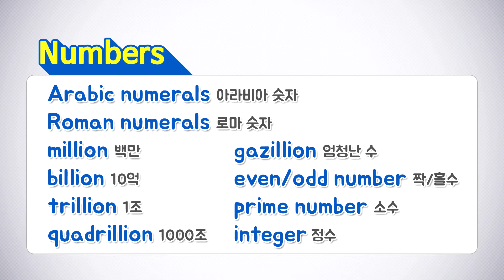#64 알쏭달쏭 숫자 관련 영어 표현🤷‍♀️ | 아이럽톡 보카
숫자 표현법 & 숫자와 관련된 유용한 표현들!
👉 Arabic numerals / Roman numerals / million / billion / trillion
quadrillion / gazillion / even(odd) number / prime number / integer
👉 a dime a dozen / six feet under / To kill two birds with one stone
twenty-four seven / have nine lives / the whole nine yards

영상에서 슬기로운 영단어 활용법 바로 확인하세요!^^

아이럽톡은 원어민이 진짜 사용하는
영단어 활용팁을 알려드릴 수 있도록 노력합니다^^

❗아이럽톡 보카는 '보카헌터' 교재에 있는 단어를 활용합니다. :)
📘더 많은 단어는 보카헌터 예비중학편 Unit 44 참고하세요!
🔍보카헌터 구매하기 ► 온라인 서점 검색창에 '보카헌터'를 검색하세요